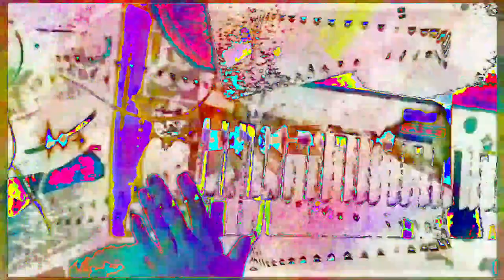[EPILEPSY WARNING] Movie 23 06 08 12h07m30s